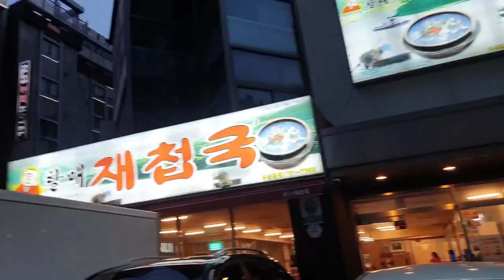광안리오면 할매재첩국 Gwangalli Food Spots in Busan, Korea70 years of tradition